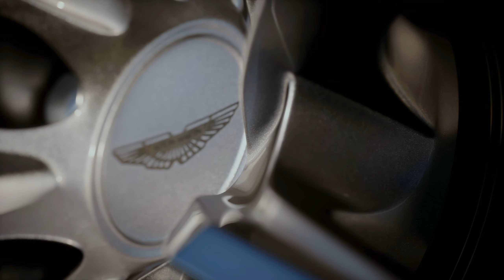GTWS Manufacturers Cup Exhibition 1 Rd 2 -PS5-